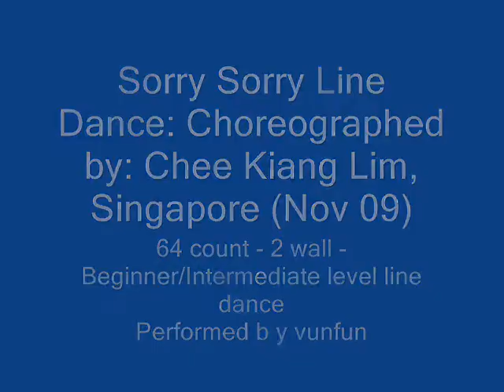Sorry Sorry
64 count - 2 wall - Beginner/Intermediate level line dance
Choreographed by: Chee Kiang Lim, Singapore (Nov 09)
Danced by:vunfun